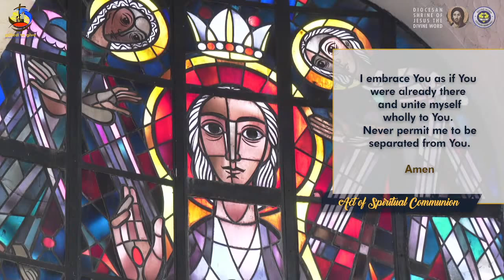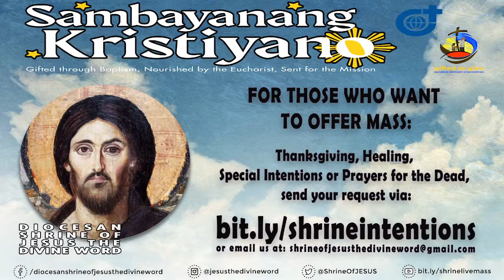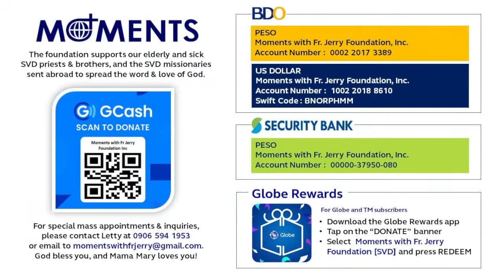4:00 PM Holy Mass - Sept 22 2021 50th Priestly Ordination Anniversary of Fr Bel San Luis SVD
Live 4:00 PM  Holy Mass - Sept 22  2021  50th Priestly Ordination Anniversary of Fr Bel San Luis SVD Wednesday 25th Week in Ordinary Time